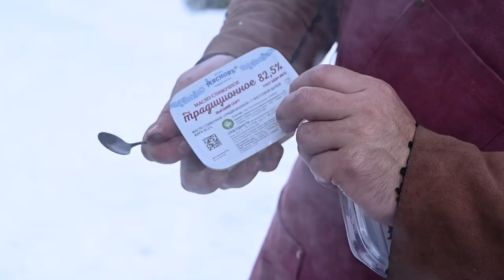Стейк с мини-кукурузой на гриле от шефа МясновЪ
Описание:
Ингредиенты:

Для стейка:

1. Стейк Рибай из мяса молодых бычков (говядины до 3-х лет) — 1 упаковка
2. Прованские травы — 1 ч. л.
3. Розовая гималайская соль — 1. ч. л.
4. Смесь перцев — 1 ч. л.
5. Масло оливковое Арбекина Эми Extra Virgin — 2 ч. л.

Для гарнира:

1. Молодая кукуруза — 1 упаковка
2. Паприка молотая копченая пиментон Ла Пастора — 1/2 ч. л.
3. Масло оливковое Арбекина Эми Extra Virgin — 1 ч. л.

Для ягодного соуса:

1. Брусничный соус МясновЪ — 3 ст. л
2. Соус гранатовый Наршараб — 1 ст. л.
3. Соевый соус — 1 ст. л.
4. Перец красный острый — 1/2 ч. л.

Для подачи:

Салат Месклам — 100 г

Способ приготовления:

1. Замаринуйте мясо в специях с добавлением оливкового масла.
2. Обжарьте мясо по 1-1,5 минуты с каждой стороны.
3. Дайте мясу отдохнуть в фольге 3-5 минут.
4. Замаринуйте кукурузу в специях с добавлением оливкового масла и обжарьте по 1 минуте с каждой стороны.
5. Смешайте брусничный, гранатовый и соевый соуса с острым перцем. Готовый соус выложите в соусник или полейте им мясо.
6. Рекомендуем подавать блюдо с хрустящим салатом.